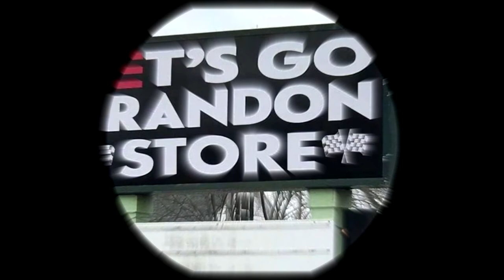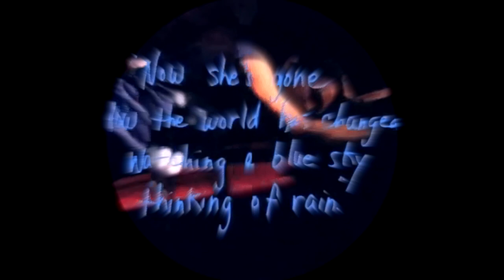Breaking Up With Brandon